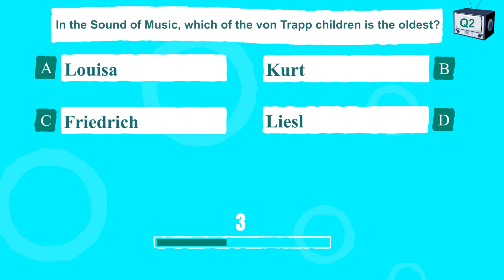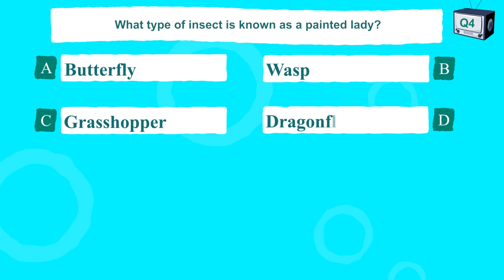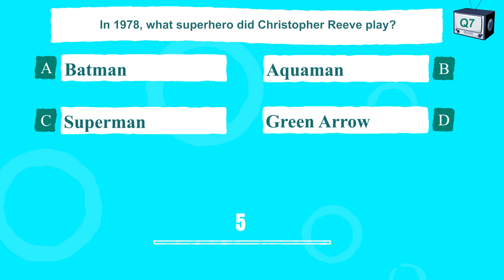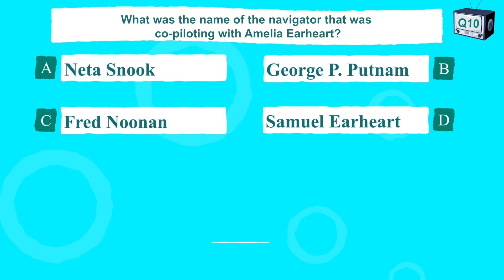You Will Ace This General Knowledge Quiz!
This general Knowledge Quiz will be a lot of fun for you to play so get your thinking cap on and test your trivia with our latest quiz. Remember to leave your score in the comment section below to compare your score with other quiz players.

Bonus Question: False - it is a type of crossbow